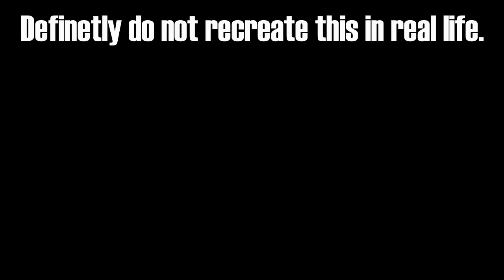Worst crash ever in beamng?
What a tragedy. This was created in BeamNG.Drive so nobody was injured :).